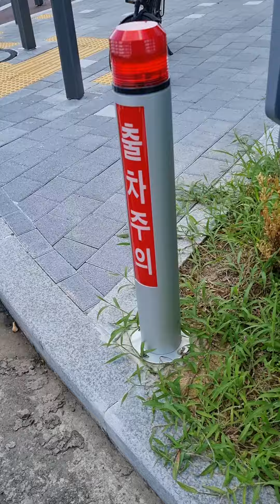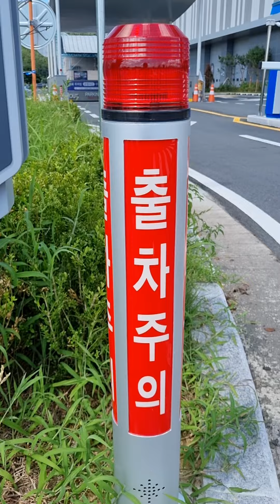대전컨벤션센터 태영전기 2022식 led 출차주의등 왜이캐 길어...